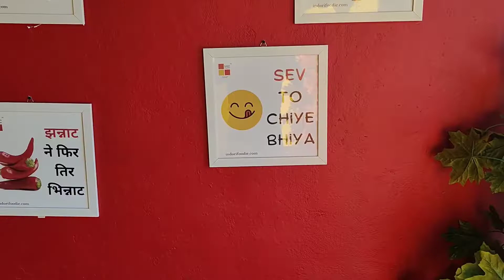Indori Foodie Live Kitchen_ You are welcome to Cook here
Yes Friends, Its true!
First Ever Live Kitchen of Indore @indorifoodie7374 where you can cook yourself.
Indori Foodie in crave of offering authentic and quality food to customers also have started Its Live Kitchen at Indore based out at Hotel jai Singh Palace, Pipliyahana Sqaure Indore apart from offering you varities of food offered by number of other quality restaurants on our portal.

This Live Kitchen also allows you to enjoy your meals ( Indian Cuisine, Fast Food & Chinese) here with Drive in and Sit out facilities where you can enjoy having good food time apart from Online order facility.
If You are a real Foodie, You MUST TRY ONCE the Taste and Authenticity we offer in our every single recipe.

The whole idea behind the Live Kitchen is to provide you authentic food of various regions and states whether Its Maharashtrian, Punjabi, Rajasthani, Gujarati or South Indian.

Also Apart from Foodie, If you are a good  @homechef and looking for a platform where you can expand your customer base and offer your signature recipes, You are welcome at Live kitchen of Indori Foodie to cook your signature recipes.
The recipe video's would get broadcast on our Youtube Channel & Mobile Apps, also you can add number of other recipes to offer through our platform.
So Guys, Start Ordering us on our web or App (Google Play ) and enjoy all types of cuisines with great taste and authenticity. Every single dish we offer is prepared with high cleanliness and best of its Quality. We also use only Sunflower Oil and all branded ingredients only to ensure mouth watering taste and high quality.
Enjoy your good food time and do mention your comments on taste and quality of food which can encourage us to improvise our self consistantly.

Happy Fooding !!!